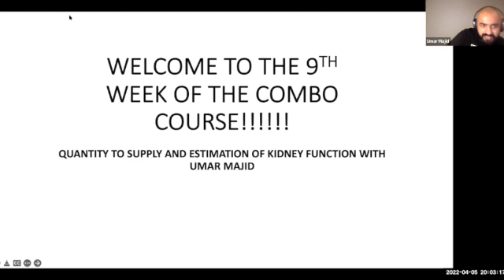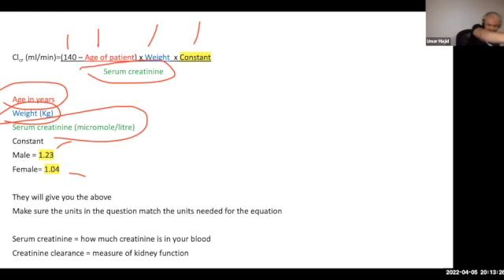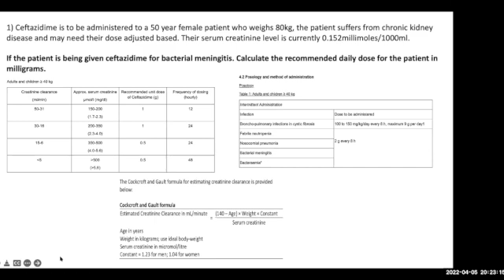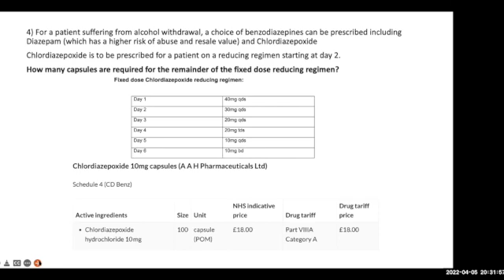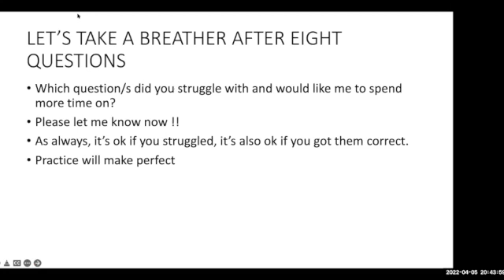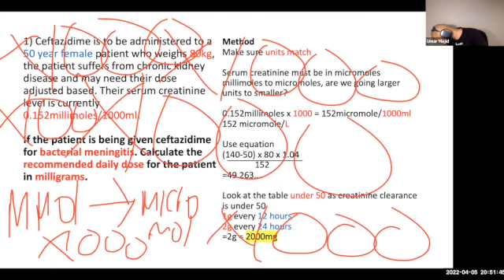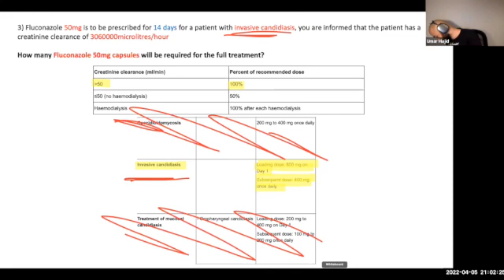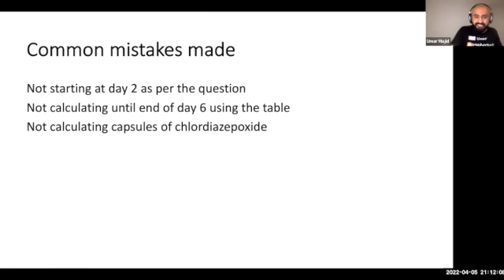CALCULATIONS: estimation of kidney function & quantity to supply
free preview of webinar 9 from the Preregshortcuts combo course to find out more